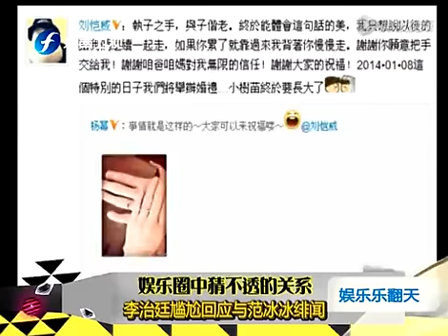李治廷尴尬回应与范冰冰绯闻